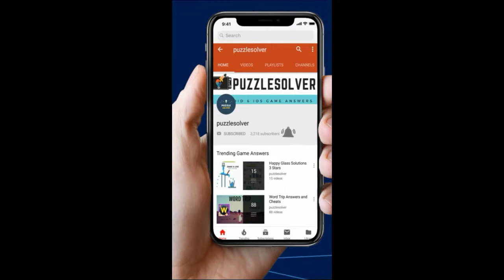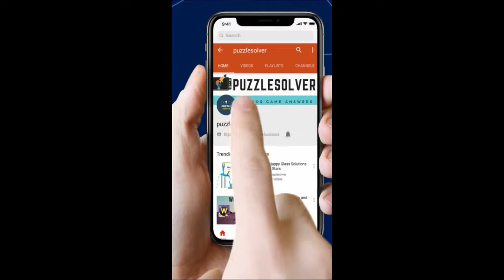Word Shuffle Level 1276 to 1300 Answers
Here are the answers to Word Shuffle Level 1276 to 1300 Answers.
You can find Word Shuffle Answers for all the levels

Word Shuffle offers the classic gameplays of word game in a new and fun way. You can simply swipe letters to line up different words. It’s easy to play and fun to master. You will surely find yourself addicted to the fun of word search in this word game.